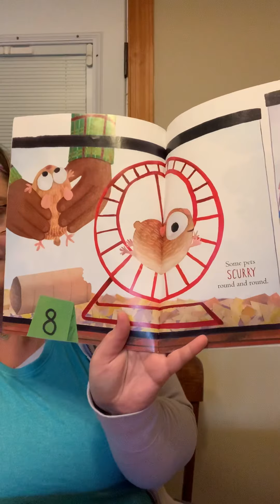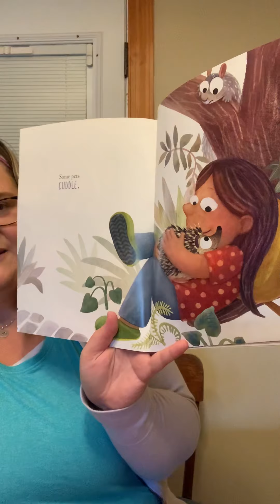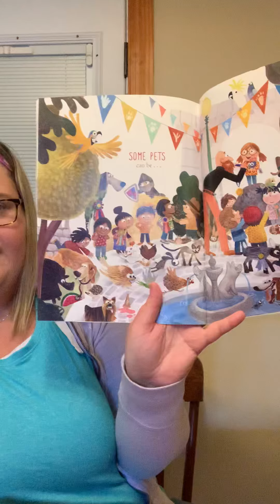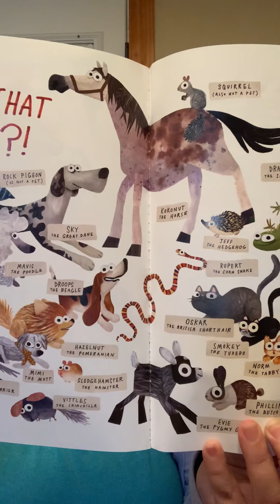Some Pets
Reading of the story Some Pets.